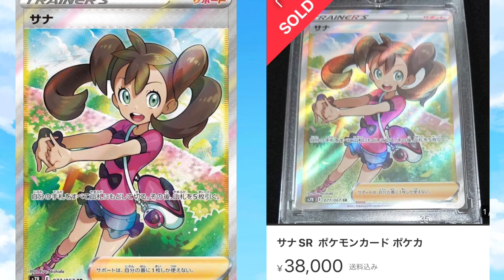【ポケカ高騰】このカード達は今後高騰の期待大！？オススメ5選紹介します！